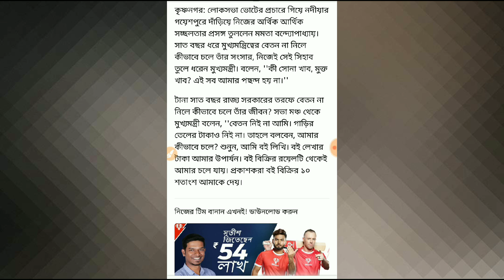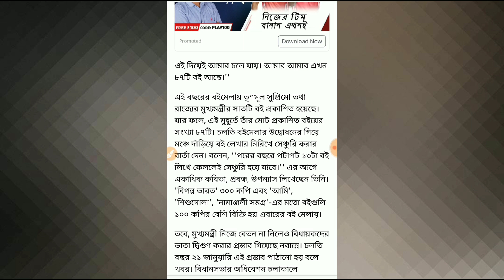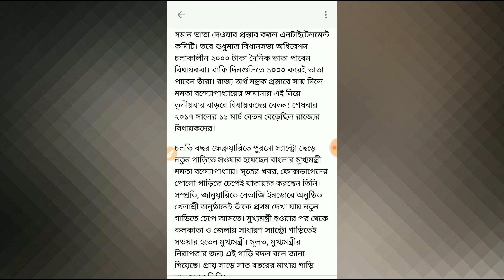মমতা-"আমি কোন বেতন নিই না- কিভাবে চলে আমার?"Mamata Banerjee statement about her salary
Mamata Banerjee statement about her salary